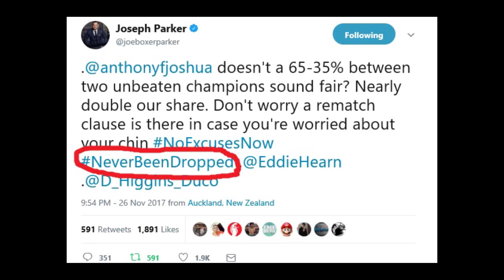HOW GOOD IS JOSEPH PARKER'S CHIN???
Join me, as I take a look back on Joseph Parker's career to delve into the issue of how good his chin is.